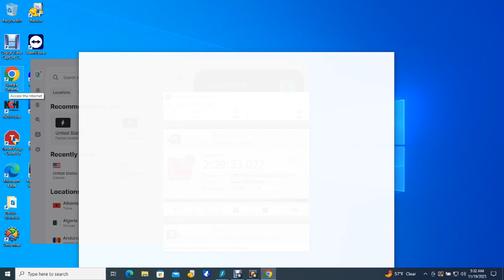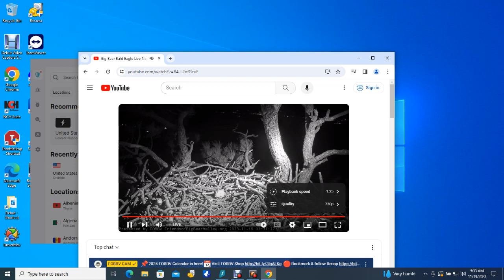Big Bear Bald Eagles 11/18/2023 23:47